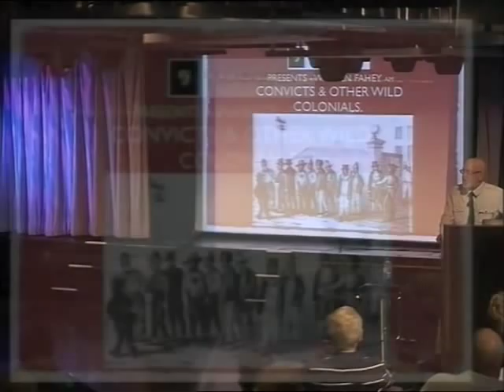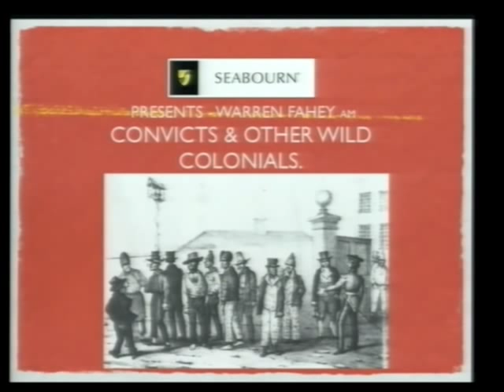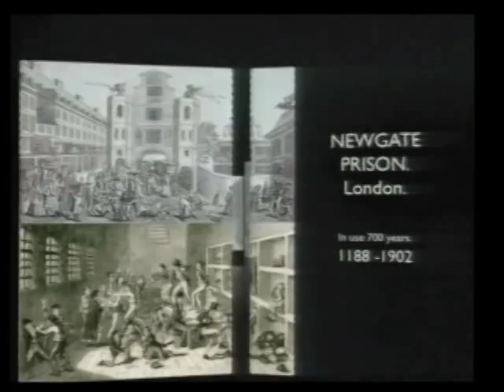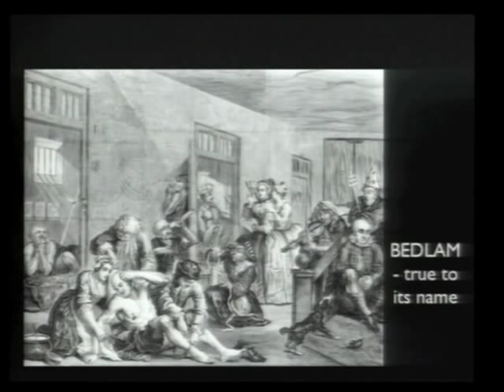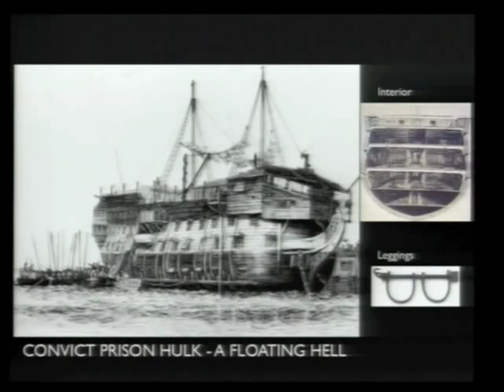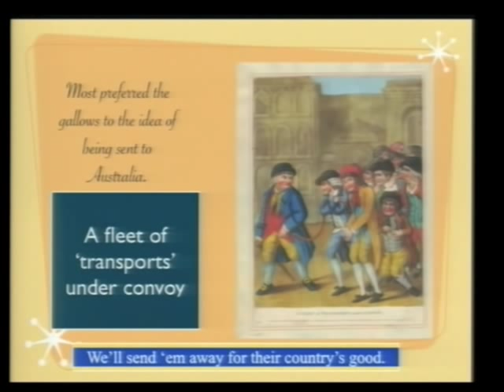Convicts and Other Wild Colonials. Part One.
The story of Australian convicts as told by Warren Fahey and filmed as a lecture given on Seabourn Odyssey (2013 Trans Tasman). Includes rare convict ballads and images.